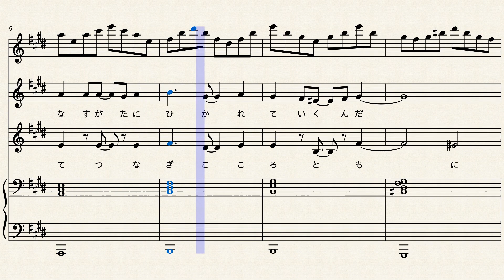心秋水 by 平城山まさき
前投稿したやつの編曲版です

使用する場合は(事後報告でも構いませんので)お伝えいただけると幸甚に存じます